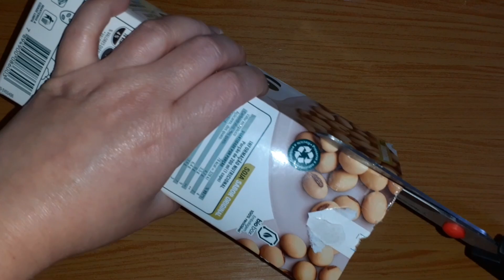Decoração infantil Jardim Encantado! Peso de porta e decoração de quarto! Caixa de leite e fuxicos!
Este é um projetinho pago! O valor é de 5,00!
Para adquiri-lo envie uma mensagem no zap:
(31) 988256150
Te enviarei minha chave PIX e após efetuado pagamento com comprovante, enviarei o projetinho pelo zap, já em PDF, pronto para imprimir na folha A4!
Agradeço de coração e boas vendas pra vcs!😘🙏🏻❤️

🌷🪻⚘️🌻Quer adquirir meus artesanatos e presentear quem você ama? Então compre pela minha lojinha na Shopee 👇🏻